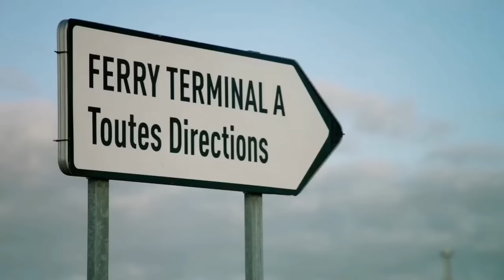May, Hammond, Clarkson Flatbed Lorries Moments